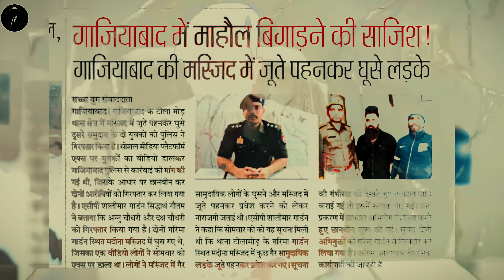The Real Reason Behind the Assault on Kanhaiya Kumar | Astv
Congress’s Kanhaiya Kumar attacked in Northeast Delhi: Two men slap him, throw ink
While the Congress claimed the attackers were affiliated with the BJP and Northeast Delhi's sitting MP Manoj Tiwari, the latter’s office denied the claim and accused the Congress of spreading rumours. An AAP councillor who saw the incident filed a complaint; Delhi Police said it is taking action.
Disclamer: The Video Content Has been made available informational and educational purposes only. KALYAN FIX OTC does not make any representation, applicability, fitness, or completeness of the Video Content.
This Channel is based on Storytelling like Crime Stories, Thriller Stories, Unsolved Murder Stories, True Stories, Murder Mystery, Crime Documentary